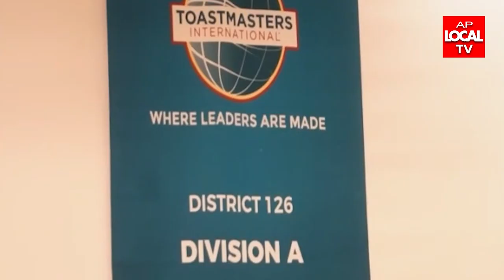విశాఖలోని డిస్ట్రిక్ట్ 126 టోస్ట్‌మాస్టర్స్ ఇంటర్నేషనల్ ఆధ్వర్యంలో డిస్ట్రిక్ట్ లీడర్స్ సమావేశం